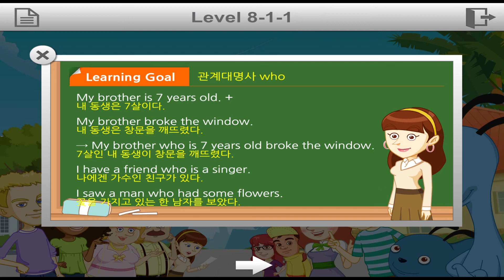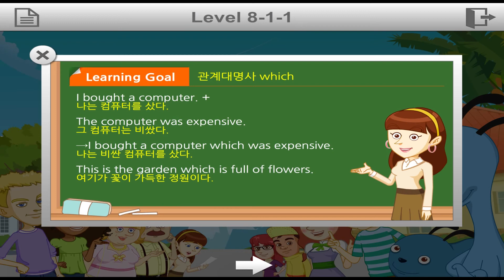[반복반복] 영어회화 85 - 관계대명사를 이용한 표현 알기 학습목표